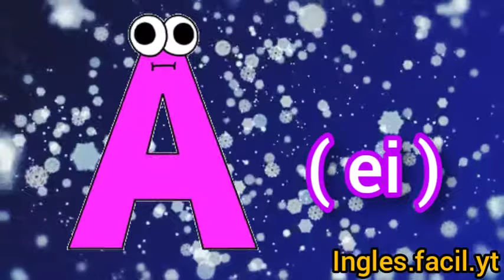VOCALES EN INGLÉS COMO SE PRONUNCIAN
Visita nuestro canal! encontrarás más videos que te ayudarán aprender rápidamente!